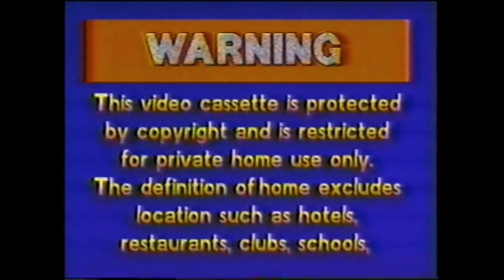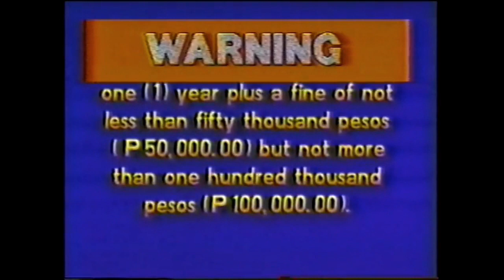Opening to Higit Pa Sa Buhay Ko 1999 VHS (or 2000 print) (Fanmade)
1. Color Bars
2. Black Screen
3. Takeda Alinamin V Energy Drink Commercial
4. Warning screen
5. Regal Home Video
6. MAQ Productions Inc. (Plasters the 1993 Regal Films logo)
7. First few seconds of films

Note: It’s Fake and Fanmade I used the iMovies for video edit and VHS Overlay.

I don’t own anything Movies and Shows.

Note: The movie was released in 1999 but at the end it says it's 1998 which means the movie was made in 1998.

All belongs to Regal Entertainment Inc./Regal Home Video and MAQ Productions Inc.